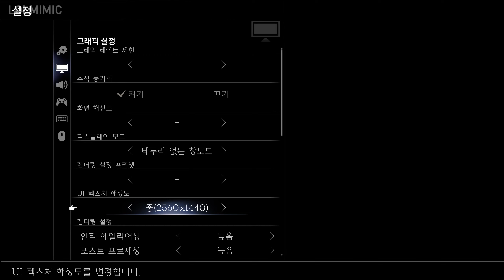OCTOPATH TRAVELER II 옥토패스 트래블러 II Pharmacist Castey 1 약사 캐스티 1편 (Demo) - SRPG Game SRPG 게임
LoL MIMIC 채널을 무료로 구독(LoL MIMIC youtube channel) :
출처 : Steam
출시일 : 2023년 2월 25일
개발자 : Square Enix, ACQUIRE Corp.
배급사 : Square Enix